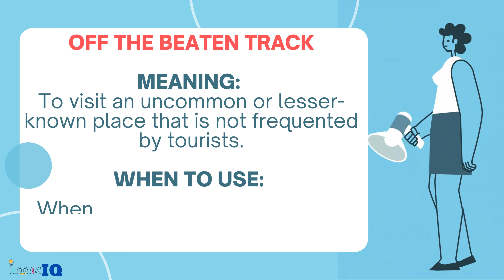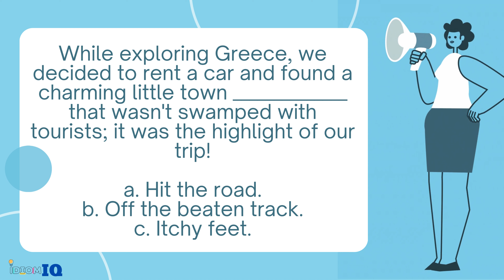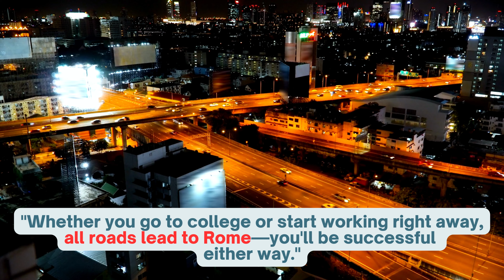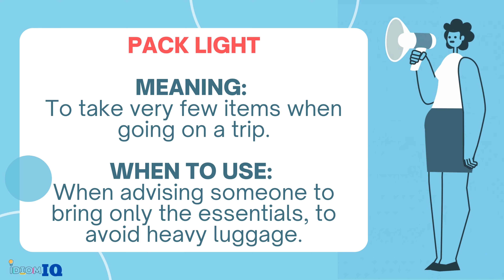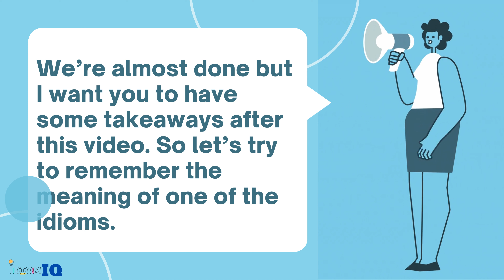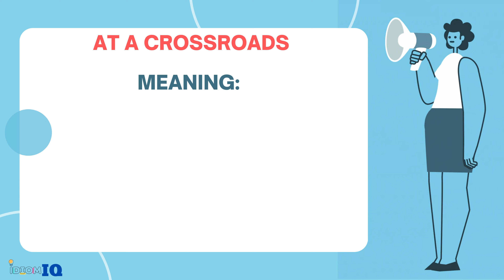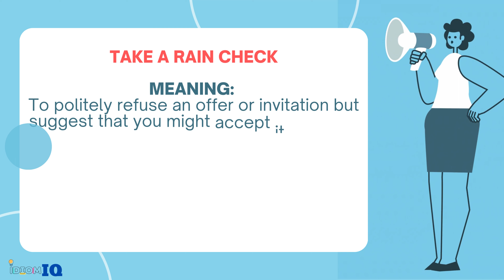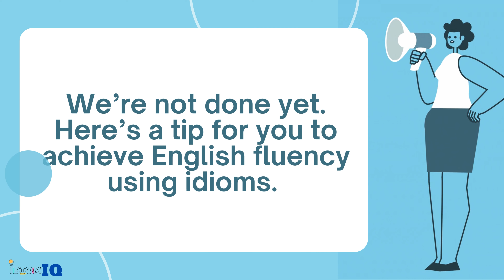15 English Idioms for Traveling like a Native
Use and practice these idioms to travel like a native. Explore different countries using these idioms and speak like a native English Speaker.

DOWNLOAD YOUR FREE WORKBOOK!